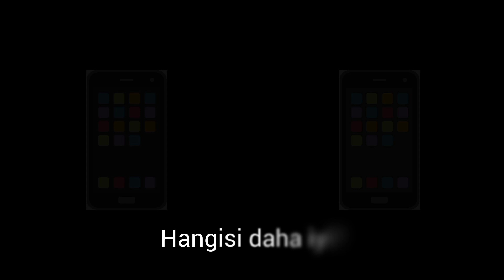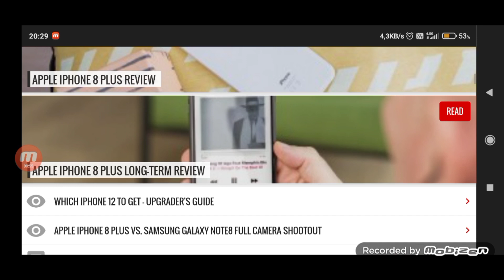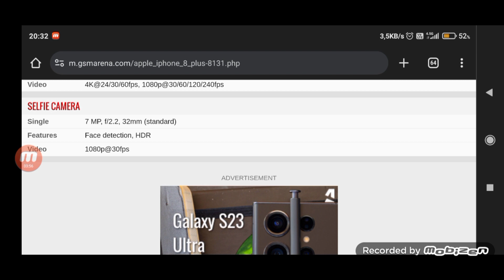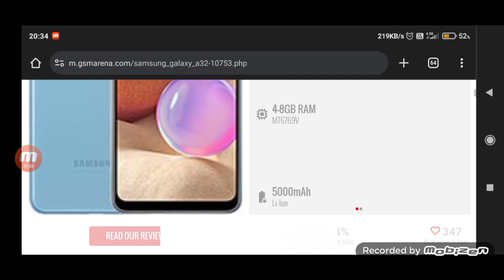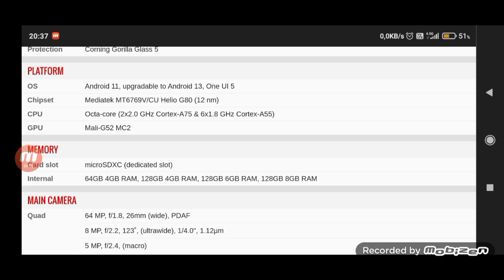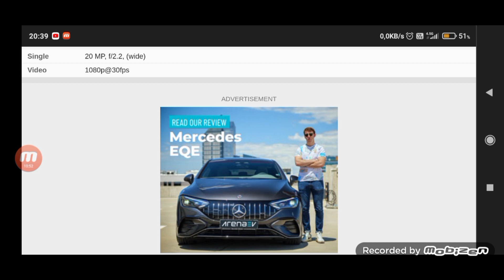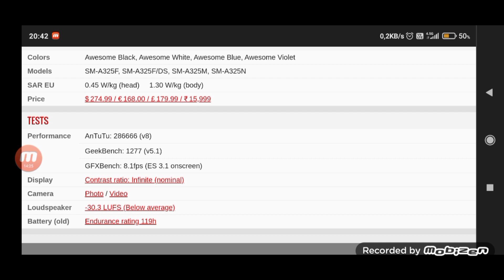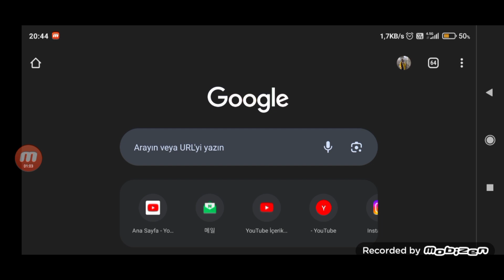Hangisi daha iyi? #35: iPhone 8 Plus vs. Samsung Galaxy A32 (Neden)